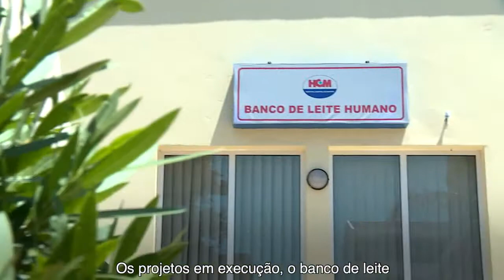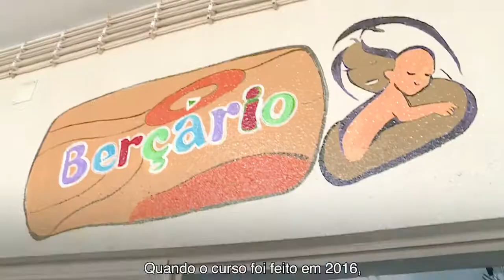Conheça a cooperação técnica Brasil-Moçambique na área de saúde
A relação entre Brasil e Moçambique é marcada por fortes laços. O Brasil implementa projetos de cooperação técnica e humanitária no país africano em setores como: educação, saúde, agricultura e formação profissional.

Moçambique é um dos países com os quais o Brasil possui mais projetos de cooperação. Neste vídeo, produzido pela Secretaria Especial de Comunicação Social da Presidência da República (SECOM), é possível conhecer algumas iniciativas de sucesso na área de saúde implementadas pelo Brasil no país irmão.